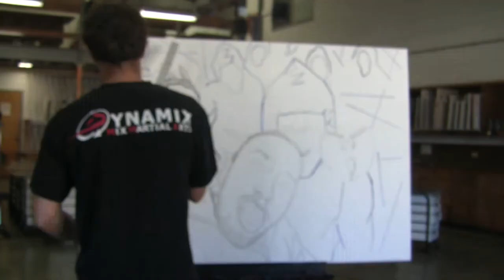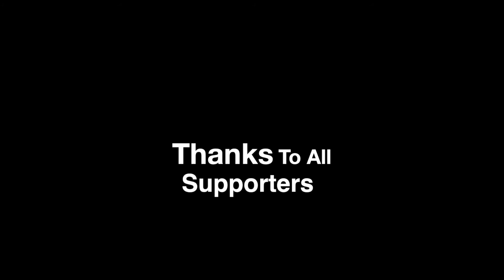R.I.P. Tha O.D.B.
3'x4' Oil on Canvas -J.M. Cortez